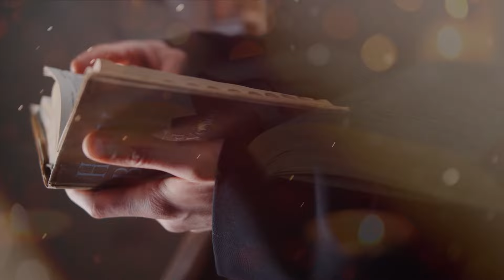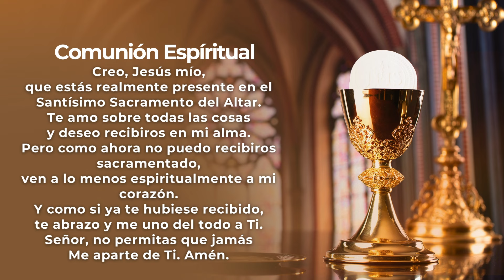SANTA MISA l LUNES 14 DE OCTUBRE l PadreOscarDeLaVega